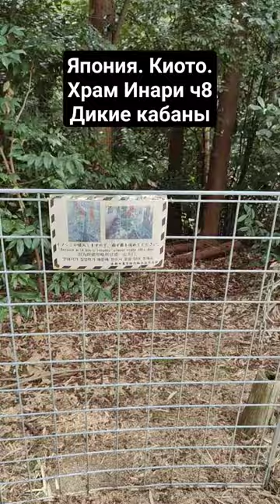Япония. Киото.Храм Инари ч8 Дикие кабаны